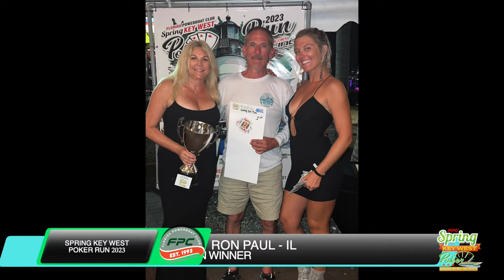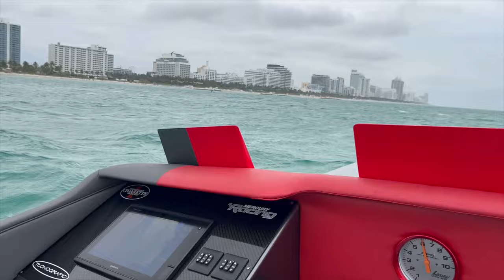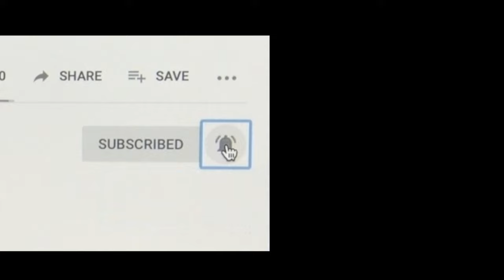Spring Key West 2023 - EP 1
Florida Powerboat Club members continue the 2023 season with this annual spring fling to Key West.  A fleet of 25 colorful powerboats departed from Miami for a four day adventure, visiting Key West during a festive St. Patrick’s Day weekend! Highlights included a fun run to beautiful Boca Grande Key, a favorite rendezvous location for area boaters.

1:22   X PRINT X    36’ DOUG WRIGHT
1:46   FLY MTI     34’ MTI
2:06   AIR SIGN     34’ MTI
2:13   TRANQUILO    39’ FOUNTAIN
2:37   INTO THE MYSTIC   38’ MYSTIC
3:00   SHARK RIDER   44’ MTI
3:20   MADDHATTER   39’ CIGARETTE
3:33   CHUMLORD    38’ SCOUT
4:06   NOTHING BUT TIME  39’ NOR-TECH
4:24   MAXON     39’ MTI
4:51   SO BLESSED    34’ MTI
5:15   TOP GUN FLIGHT 1130  38’ CIGARETTE
11:39  PERFECT RX    39’ NOR-TECH
11:56  “KNOT SO” FAST LANE  50’ MTI
12:12  TRANQUILO    39’ FOUNTAIN
15:47  “KNOT SO” FAST LANE  50’ MTI
16:55  AIR SIGN     34’ MTI
17:57  MADDHATTER   39’ CIGARETTE
18:20  PERFECT RX    39’ NOR-TECH
19:11  INTO THE MYSTIC   38’ MYSTIC
20:11  X PRINT X    36’ DOUG WRIGHT
21:20  TODAY’S 4 SHORE   42’ MTI
22:18  SO BLESSED    34’ MTI
23:20  MADDHATTER   39’ CIGARETTE
24:15  LEVEL UP    39’ NOR-TECH
25:25  BAD CHOICES    42’ MTI
25:57  NOTHING BUT TIME  39’ NOR-TECH
26:58  NAVIVAN     39’ NOR-TECH
28:00  CHUMLORD    38’ SCOUT